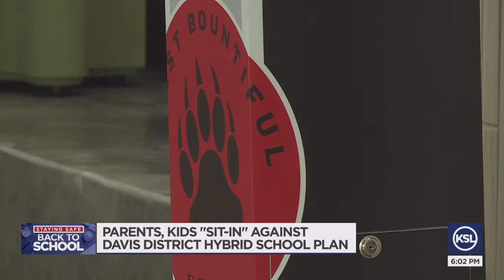Parents Lead Sit-In Protest Demanding More In-Class Learning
Parents in Davis County staged a sit-in protest Tuesday to push for in-class learning, five days a week.